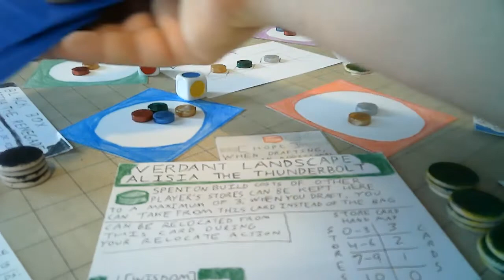Pillar's Game Design Vault -- Unnamed Witch Game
Play as one of the five Great Covens, or the desperate remains of the sixth, as you recruit witches to live in one of the six major cities of the Kingdom and establish stores to expand your capabilities and make the whole Kingdom a better place. Will you be a legend?

Notes:
* Forgot one last rule: anytime you roll doubles on the dice (i.e., same color) you can draw one Black Box card.
* I think at one point I said that spent witches go out of the game; they just go back to the bag if not to an opponent.

Backstory: There were six Great Covens, living in their own land and making good lives for themselves and each other. Then, came a warning: the council within Obsidian Metropolis had become corrupt. Unheeded, she who warned the others would take her most loyal sisters and journey to the Kingdom for assistance. Not long after, the council had unleashed the Cataclysm, leaving the five remaining Great Covens to fight against it while making their own journey to the Kingdom.

Their homeland attacked, they would work alongside other mage schools of the Kingdom to eliminate the Cataclysm once and for all. The corrupted council, now called the Queens of Doom, had vanished and the way back to the homeland was lost forever beneath the Distortion of Despair.

Now they seek to remake their lives again in the Kingdom; they were accepted as citizens and respected as mages alongside the Kingdom's own. The leaders of the Covens now aim to use their powers to make life better for all and achieve their own greatness through their efforts in their new home. Meanwhile, a new organization known as The Conclave acts as an oversight committee for all witches, to ensure the end of the corruption.